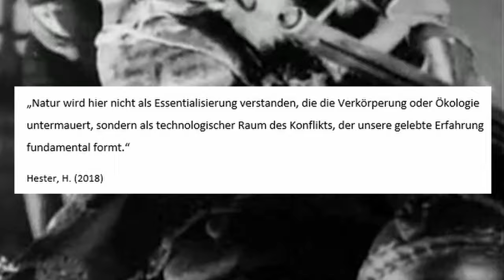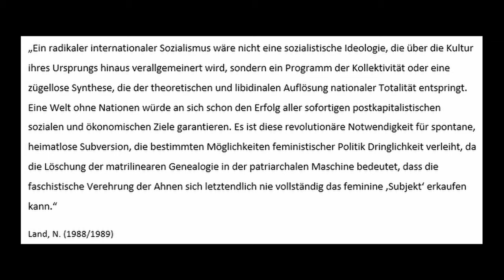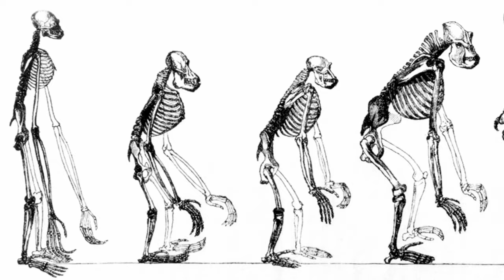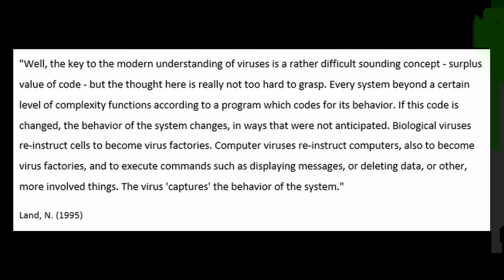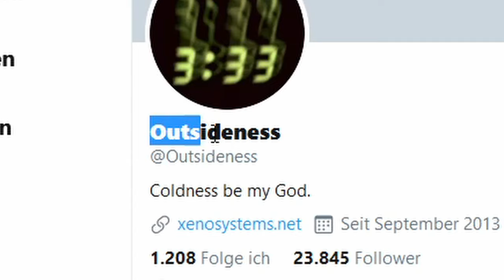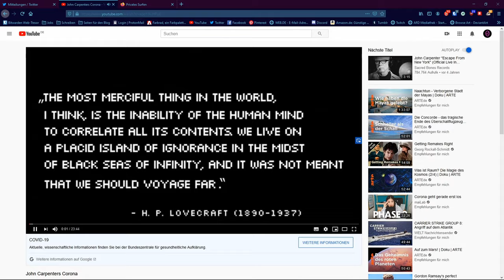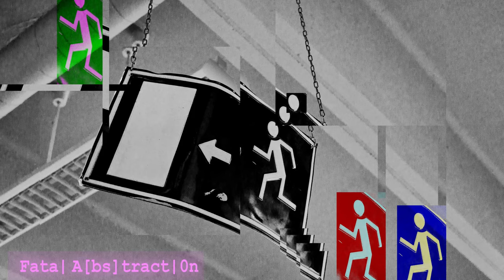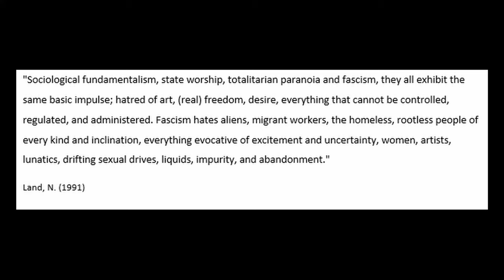Hyperstition, Werwölfe und Technomaterialismus - Nick Land & Philosophie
Videos/Footage:

Zu Roko`s Basilisk:

Kyle Hill (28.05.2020). Roko's Basilisk: The Most Terrifying Thought Experiment, (Stand: 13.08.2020)

Aldous Huxley (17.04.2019). A Quick Rundown on Accelerationism, (Stand: 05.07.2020)

Aldous Huxley (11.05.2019). Thoughts on an Accelerationist Future: a blogpost, (Stand: 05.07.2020)

Aldous Huxley (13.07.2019). Intensity, Virtuality, and the Structure of Time (part 1), (Stand: 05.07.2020)

Aldous Huxley (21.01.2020). A Quick Rundown on Hyperstition, (Stand: 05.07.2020)

Cuck Philosophy (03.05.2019). The Cultural Significance of Cyberpunk, (Stand: 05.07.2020)

Clips von folgenden Computerspielen:
Westwood: Tiberium Sun (1999).

Literatur:

Baudrillard, J. (1994). Simulacra and simulation. Translated by Sheila Faria Glaser. Ann Arbor: The University of Michigan Press.

Beauchamp, Z. (2019). Accelerationism: the obscure idea inspiring white supremacist killers around the world, (Stand: 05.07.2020)

Beckett, A. (2017). Accelerationism: how a fringe philosophy predicted the future we live in, (Stand: 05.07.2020)

Crawford, A./ Reynolds, S./ Jones, R. E./ Southwood, I./ Neville, C./ Hatherley, O. (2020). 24 hour theory People: Mark Fisher and the blogosphere, (Stand: 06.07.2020).

Fisher, M. (2009). Capitalist Realism. Is there no alternative? Winchester/Washington: Zero Books.

Fisher, M. (2010). Terminator vs. Avatar: Notes on Accelerationism, (Stand: 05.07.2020)

Fisher, M. (2011). Nick Land: Mind Games, (Stand: 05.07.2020)

Fisher, M. (2013). Ghosts of my life. Writings on depression, hauntology and lost futures. Winchester/Washington: Zero Books.

Gray, R. (2017). Behind the Internet’s Anti-Democracy Movement, (Stand: 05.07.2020)

Haider, S. (2017). The Darkness at the End of the Tunnel: Artificial Intelligence and Neoreacition,

Hester, H. (2018). Xenofeminism. Cambridge: Polity Press.
Laboria Cuboniks (2015). Xenofeminismus. Eine Politik für die Entfremdung, (Stand: 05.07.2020)

Land, N. (2011). Fanged Noumena. Collected Writings 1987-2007. Edited by Robin Mackay & Ray Brassier. Windsor Quarry/New York: Urbanomic/Sequence Press.

Nagle, A. (2017). Kill all normies. Online culture wars from 4chan and tumblr to Trump and the alt-right. Winchester/Washington: Zero Books.

Noys, B. (2014). Malign Velocities. Accelerationism and capitalism. Winchester/Washington: Zero Books.

Watson, M. (2019). Can the left learn to meme? Winchester/Washington: Zero Books.

Williams, A. – Srnicek, N. (2013). ACCELERATE MANIFESTO for an Accelerationist Politics, (Stand: 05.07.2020)